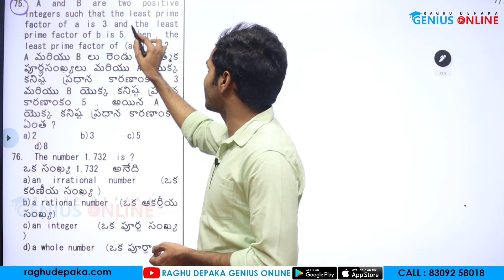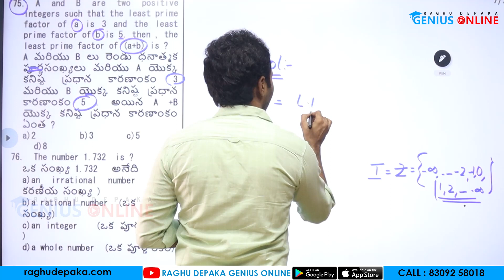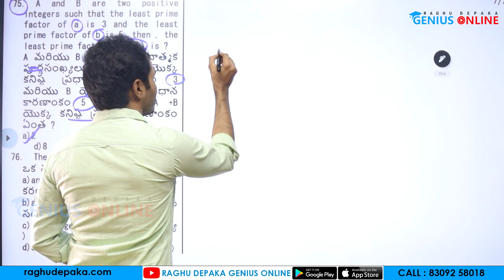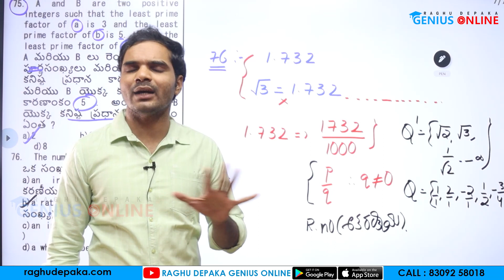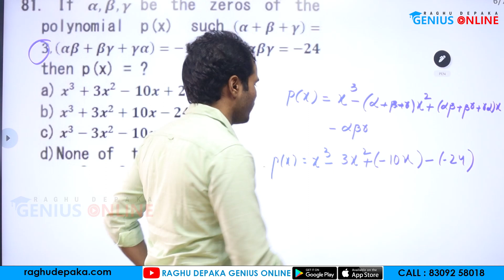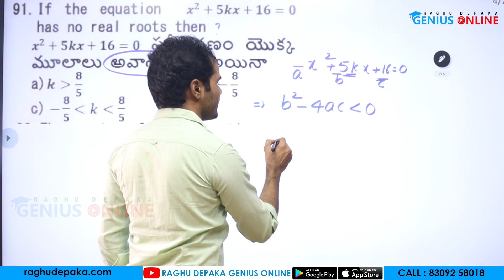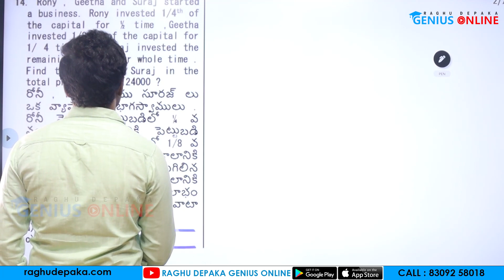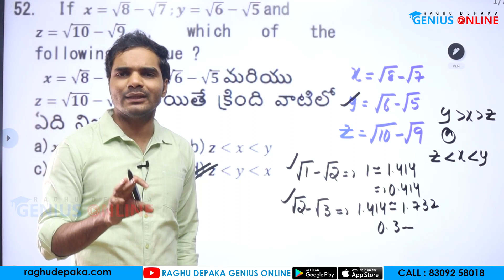DAO PAPER - I . II TEST SERIES || DHANUNJAY SIR || RAGHUDEPAKA GENIUS ONLINE